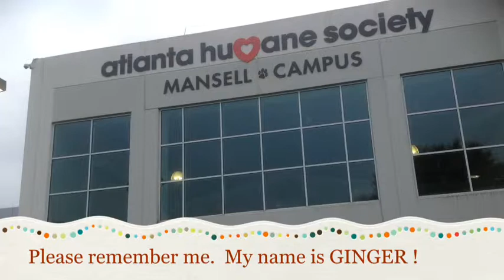Ginger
Just arrived.  A very pretty and obedient friend to love you forever!